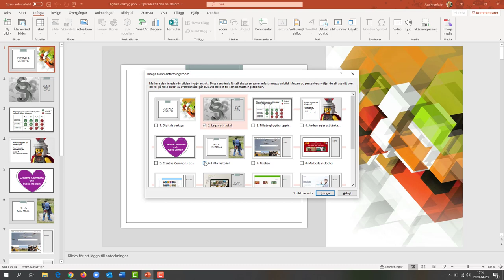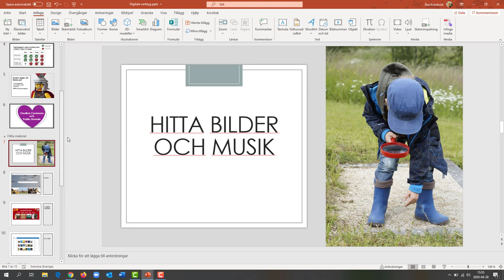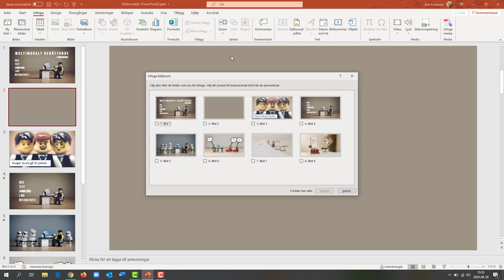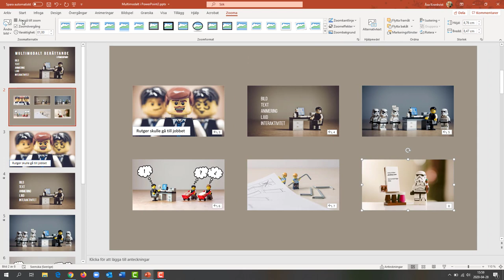Zoommeny i PowerPoint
Ett riktigt roligt sätt att göra en meny för en PowerPoint-presentation. Observera att detta inte har någonting alls med mötesverktyget Zoom att göra.